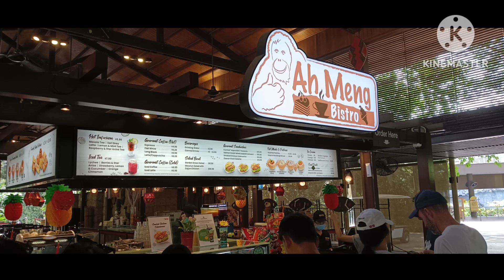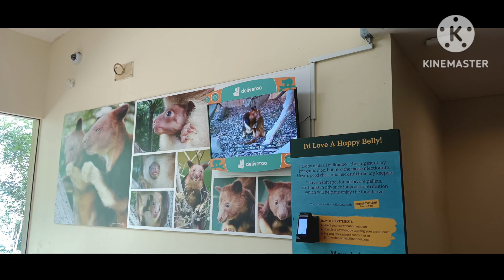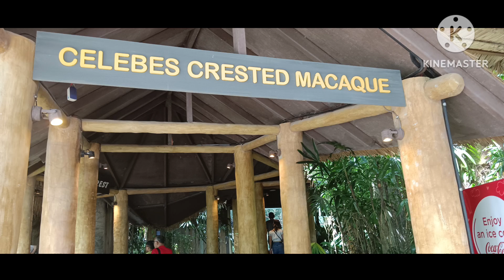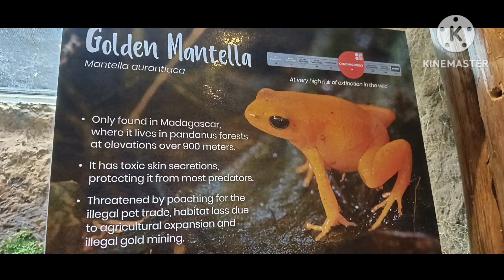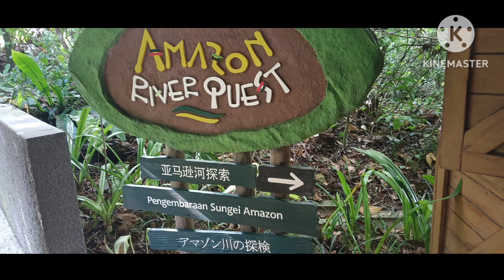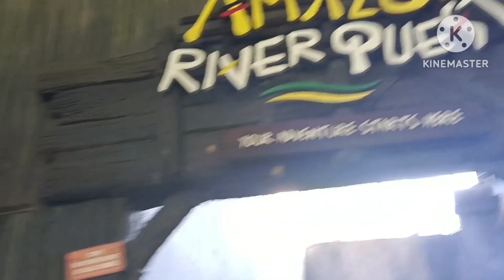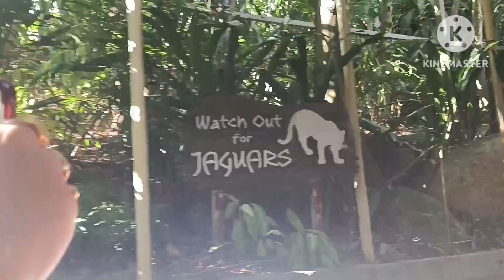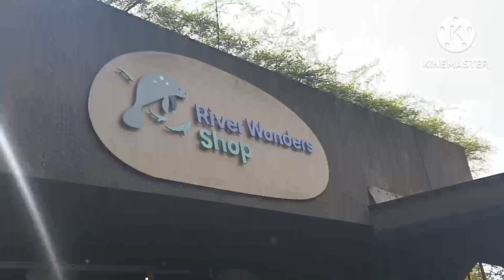Jaderke dekhte gechilam sobai ache , তাই সকালেই বেরোলাম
The Music of this Vedio has been taken from:📎
(Copyright-Free Music Website)